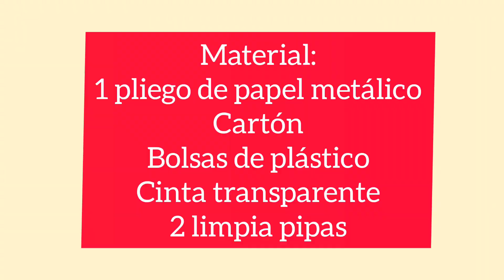Realiza números metalizados que parecen globos 😱 no ocupas aire/ número 15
¡Hola queridos amigos! 😃 En esta ocasión vamos a hacer estos lindos números con papel metálico , parecen globos pero no ocupas aire, con tan sólo cartón y bolsas de plástico los podrás realizar.😉

Material:
1 pliego de papel metálico
Cartón
Bolsas de plástico
Cinta transparente
2 limpia pipas

Escribeme o dame alguna sugerencia de algún vídeo que quieras que realice para ti. 🙂 Quiero leer tus comentarios.